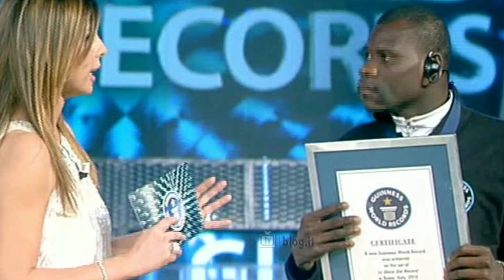Duniya Ke 5 Ajeeb Aadmi - Part 1 || 5 Strange Men Around The World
There are 7.7 billion people in the world and everyone is different from others. There are some strange people as well. They look different in appearance, style, talent such that people feel quite disturbing looking at them. Whereas some get an appreciation for their talent and people get crazy to meet them.

In this video, we have listed 5 strange men in the world. This one is the first part. Your love and support will motivate us to bring the second part as well. So, watch this video to know who these 5 men are.

00:00 Intro
00:30 Yu Zhenhuan
01:26 Francisco Domingo
02:12 Tom Stanniford
02:42 Sultan Kosen
04:08 Amou Haji
05:12 End

✓Repost allowed 🤗
✓Keep supporting 💌
✓Keep following 💌